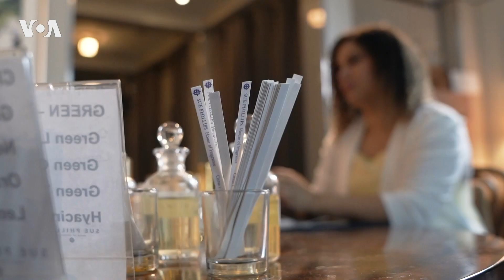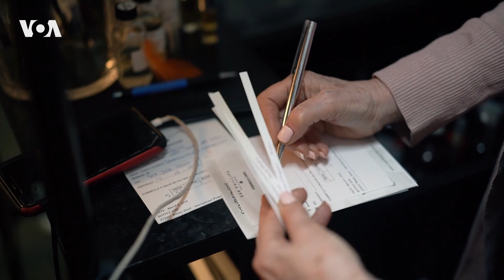Нью-Йоркский парфюмер помогает восстановить потерянные из-за COVID-19 обоняние и вкус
Долгосрочные последствия пандемии и влияние коронавируса на организм человека ученым еще предстоит изучать. В частности, изменение работы органов чувств, которые отвечают за обоняние и вкус. Тем временем, помощь в восстановлении способности улавливать и распознавать запахи могут оказать…парфюмеры.